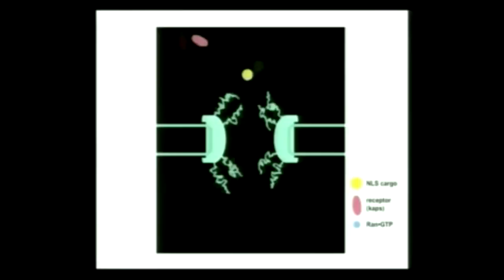Gunther Blobel and Signal Peptides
Gunther Blobel was awarded the 1999 Nobel Prize in Physiology or Medicine for the discovery of signal peptides. Signal peptides form an integral part of protein targeting, a mechanism for cells to direct newly synthesized protein molecules to their proper location by means of an "address tag" (i.e. a signal peptide) within the molecule. Professor Gunter Blobel lectures here in Haifa in 2006.